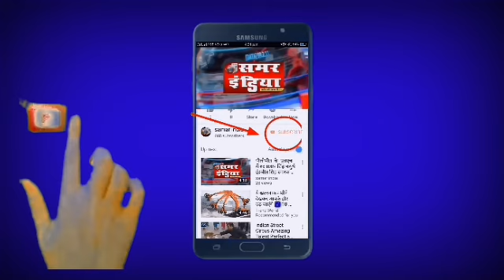बागपत:-पुलिस ने वाहन चेकिंग के दौरान तीन युवकों को चोरी की बाइक सहित गिरफ्तार, पुलिस ने किया खुलासा